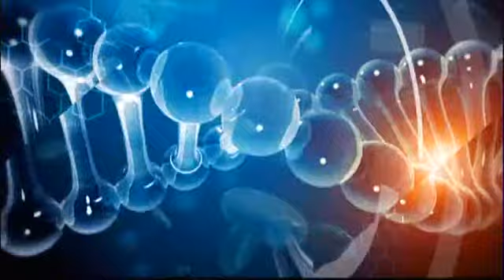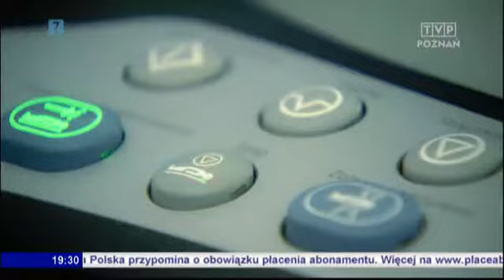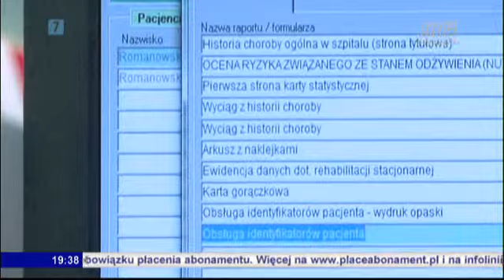Wygrać zdrowie 25.03.2015 - odcinek 1/20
Szpital Kliniczny Przemienienia Pańskiego Uniwersytetu Medycznego im. Karola Marcinkowskiego w Poznaniu jest realizatorem projektu Wielkopolska Onkologia – poprawa oraz dostosowanie diagnostyki i terapii nowotworów do trendów demograficzno-epidemiologicznych regionu z zapewnieniem optymalizacji postępowania i profilaktyki, dofinansowanego ze środków funduszy EOG i funduszy norweskich w ramach programu PL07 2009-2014. Podstawowym celem programu jest zwiększenie jakości opieki onkologicznej i dostępności do świadczeń w Wielkopolsce. Informacje o projekcie dostępne na stronie